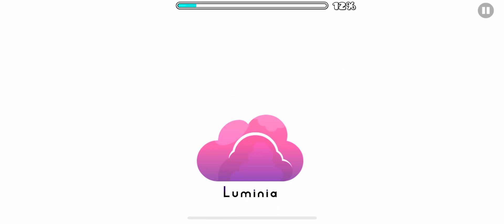Lumina (100%) geometry dash (Level By Destriv)